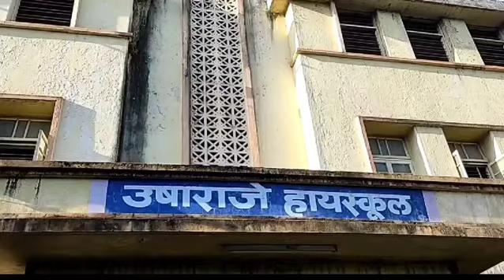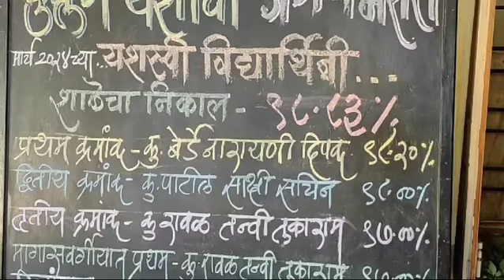उत्सव नवप्रवेशाचा.....सोहळा पाठ्यपुस्तक वितरणाचा | 2024 | Usharaje Highschool | first day of school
उसत्व नवप्रवेशाचा. सोहळा पाठ्यपुस्तक वितरणाचा.| 2024 | Usharaje Highschool | first day of school |